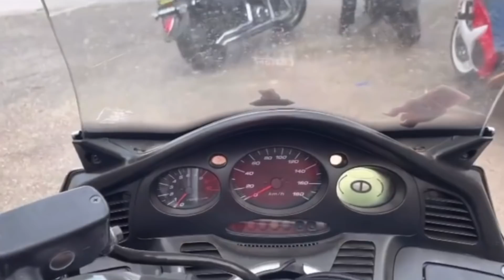37. مقتطفات في لبنان / رحلة زمن الكورونا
فيديو اليوم :

مقتطفات من بعض الايام والاوقات اثناء تواجدنا  في لبنان
دهان وتنظيف الموقعنا القادم ورايد مع فريق فرندز رايدرز وايام مع الامطار

القادة الداعمون  (  commanders  ) :

abdulrahman alsumaiti
Hussain Ali
saif alsaif
سعد الحربي
hamad 1968
Amir Alhusseini
Mohammad Aleraer
AMEER DALFI
HUSSAIN ALSHARHANI

الزعماء الداعمون (  Leaders  ) :

taher adam
Nael Al Nasralla
Fadi Shanan
Bro ok
ابوسعود الحنيني

قوانين القناة

1 - اذكر الله وصلي على النبي المختار

2 - عدم التعرض للامور السياسية والطائفية اوالتعرض للشعوب والديانات في القناة نهائيا

3 - عدم الرد والتعرض لاصحاب التعليقات واسئلتهم بما لا يليق واحترامهم فرض وواجب

4 - عدم التعليق  بالامور الخارجة عن اطار المغامرات والمعلومات المفيدة او المهمة للمتابعين

5 - التعليقات المسيئة سيتم تحويلها مع صاحبها الى سلة المهملات